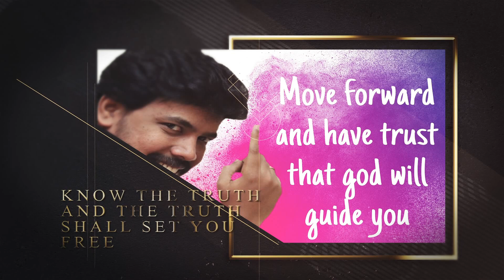ANBU DEVA ANBU | SONG SUNG BY l Pr. Darwin Ebenezer l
contact Ph: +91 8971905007 / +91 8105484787
Follow us on

 JWC -

Judah tv -

 / _darwinebenezer_